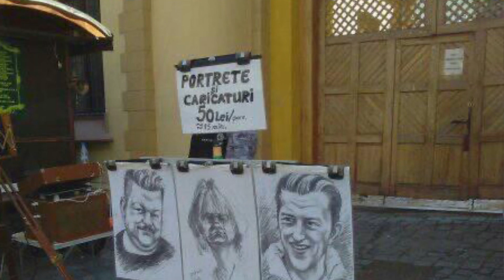fortress#historical centre#UNESCO WORLD HERITAGE#